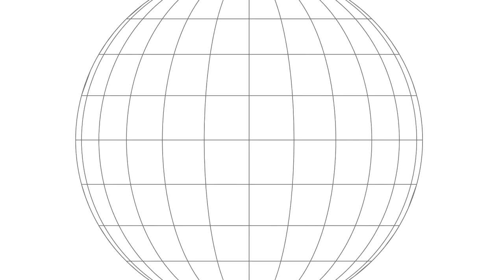Martial Art | S2 - EP6 | Eugen Herrigel, Zen Krieger und anderer Blödsinn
Eigentlich dachte ich ja, das sich mittlerweile rumgesprochen hat, dass man Eugen Herrigel und sein Büchlein Zen in der Kunst des Bogenschießens nicht ganz ernst nehmen darf.

Aber auch hier bin ich mal wieder einem Irrtum auferlegen, weil ich irgendwie dachte, dass die Menschen langsam mal gelernt hätten Dinge kritisch zu hinterfragen. Die meisten Leute haben es sich aber in ihrer kleinen budoromantischen Bubble sehr sehr gemütlicht gemacht und haben irgendwie auch nicht vor diese wieder zu verlassen.

Daher dachte ich, es ist an der Zeit sich endlich mal dem Märchen vom erleuchteten Zen-Krieger anzunehmen und es zu zertrampeln.

VIDEO KAPITEL:
0:00 Budoromantik
1:03 Die Verklärung der Kampfkunst
3:13 Das falsche Bild der Samurai
4:31 Herrigel und das falsche Zen
5:58 Der Widerspruch von Kampfkunst und Zen
7:24 Ein Sammelsurium von Religionen
8:36 Philosophie ist meist Zufall